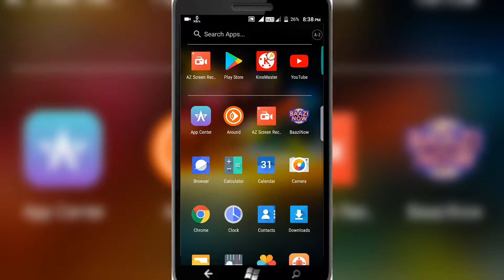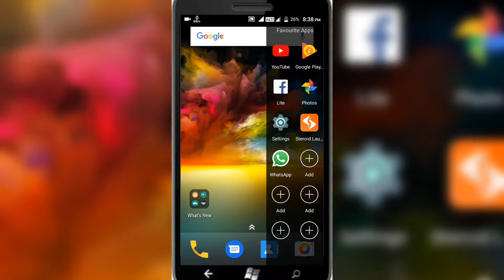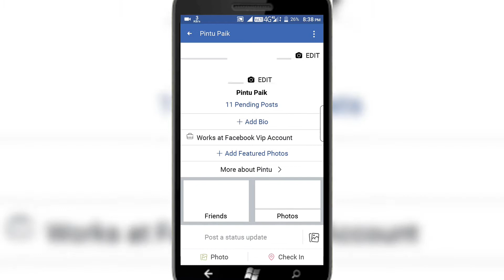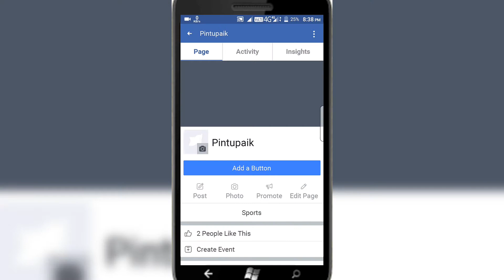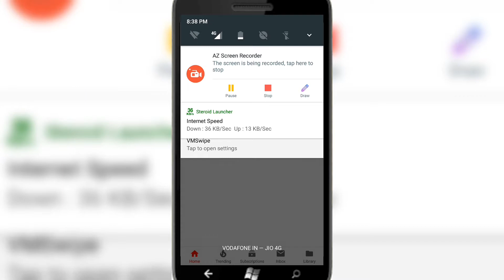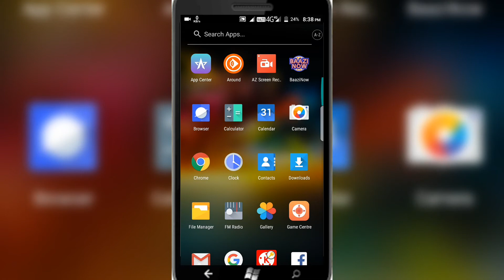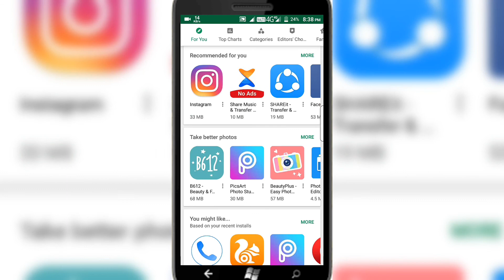App টির কাজ দেখলে আপনি অবাক হয়ে যাবেন।(The Android Best App)🔥🔥🔥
app একটির কাজ একবার হলেও সময় করে দেখুন তাহলে আপনারা সকলেই বুঝতে পারবেন app টির কাজ কি রকম। আপনার মোবাইলকে পুরোপুরি চেঞ্জ করে দেবে।app টি।

এর ফলে আমি যখনই কোন ভিডিও ছাড়বো আপনাদের কাছে খুব সহজেই নোটিফিকেশন চলে যাবে।

1)Best 2019 launcher
2)Best launcher
3)new launcher
4)new launcher app
5)new app